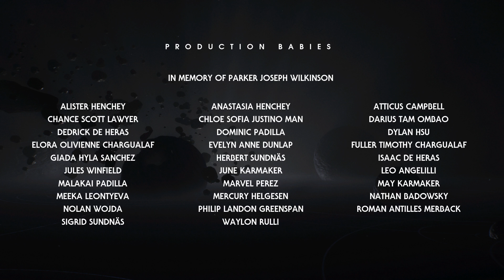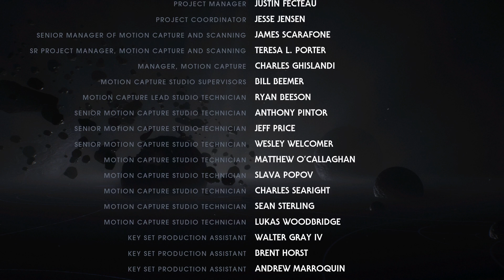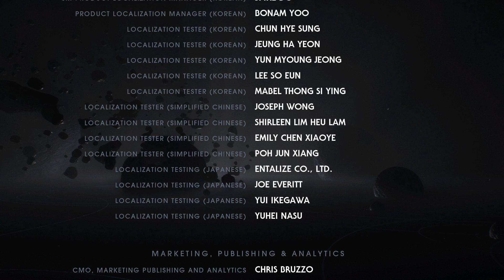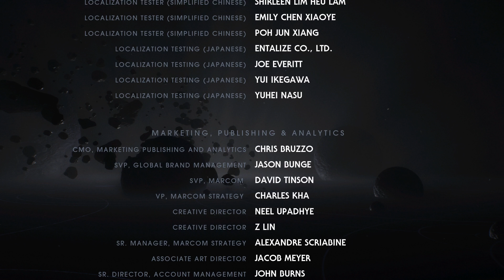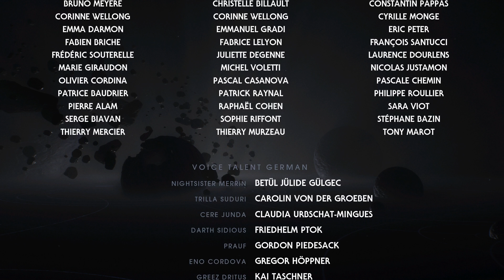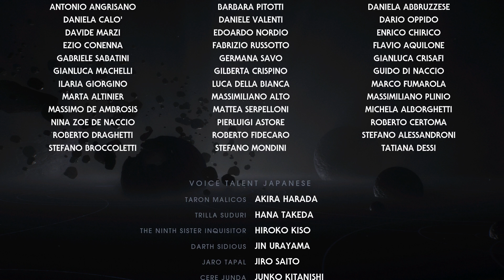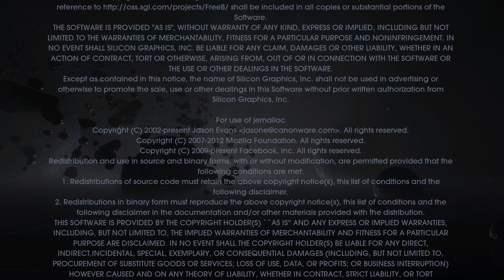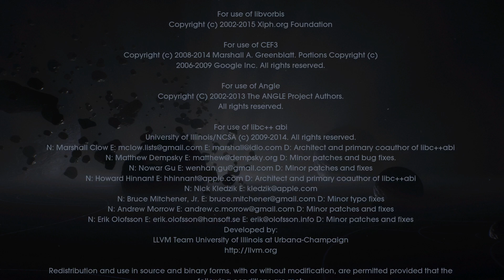星際大戰 絕地:組織殞落 劇情攻略 (10) 第六章 遺失的全像儀, 最終之戰, 充滿變數的未來 Final